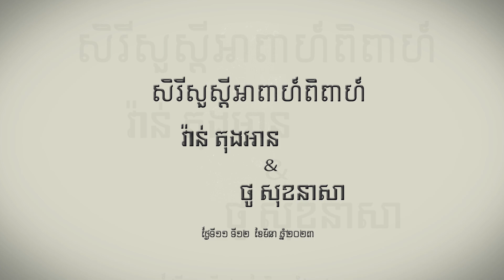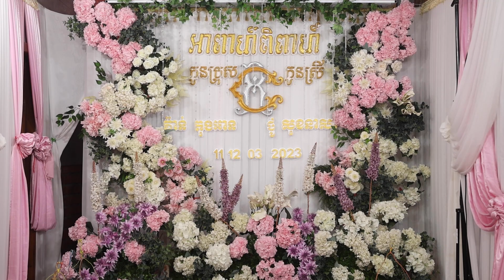Wedding 12 03 2023 A